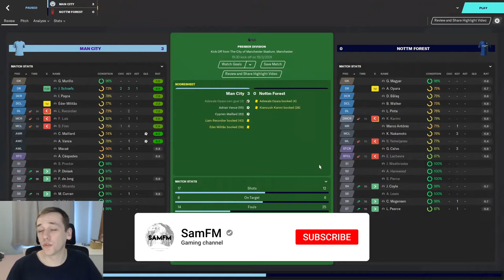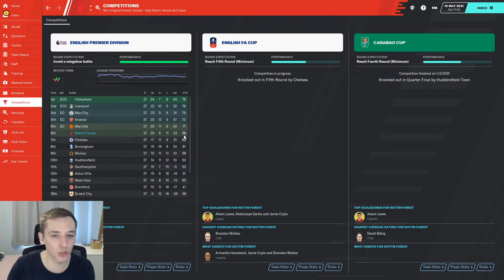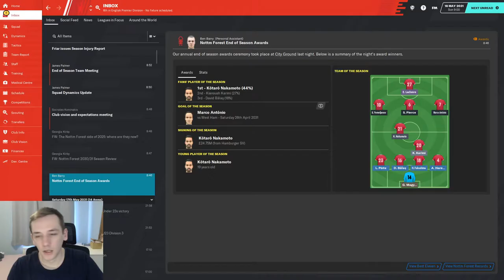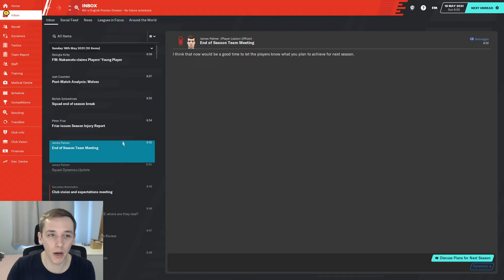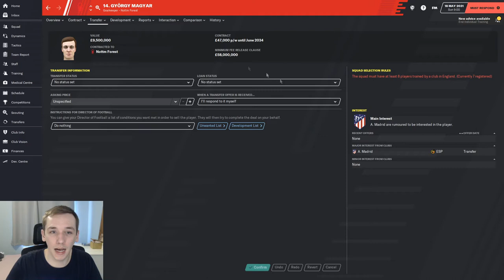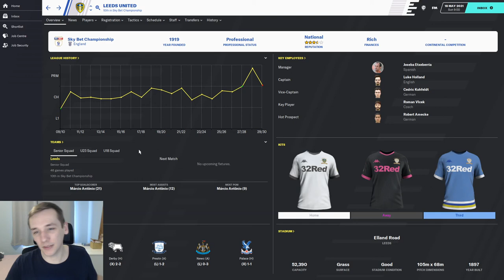FM20 | YOYOMAN NOTTINGHAM FOREST | #71 | END OF OUR TIME WITH FOREST | FOOTBALL MANAGER 2020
In today's episode we conclude our time with Nottingham Forest.